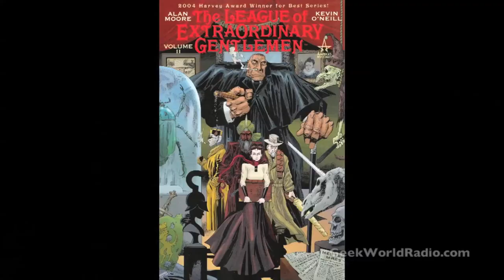Comic Books Being Made Into TV Shows - Geek World Radio Ep. 61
Comic books keep showing up in the news because a surprisingly large number of them are being adapted into live action TV shows. From Gotham to Agent Carter, on this episode of Geek World Radio we take a look at the comic books that we may be seeing on the small screen in the near future.

Facebook.com/GeekWorldShow
PSN: Geek_World

Listen to Geek World every Thursday and Friday at Noon on Indie 100